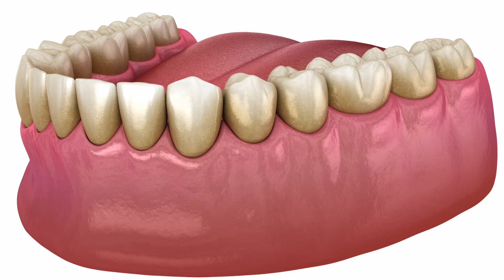What Are The Risks Of Leaving Gum Recession Untreated?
Boltchi Perio Implant Concepts 🦷
Boltchi Farhad: So, gum recession is one of the conditions that can have a lot of causes, but it is very risky to leave gum recession untreated. Gum recession can be due to gum disease. So, the underlying bone can be deteriorating. And so, it is important to diagnose that and make sure that that is treated. Gum recession can also be due to thinness of tissues and basically, the gum receding back that can lead to cavities, that can lead to inflammation, and then loss of the teeth.

So, gum recession is one of the things that might not hurt necessarily, but it is very important to diagnose it early and to basically provide the appropriate treatment for it, so that whatever underlying problem is there can be addressed. So, if gum recession is left untreated then it can lead to more bone loss, it can lead to development of cavities because the root surfaces where the gum recession has happened are softer than the enamel of the teeth. So, they are more prone to cavities development, more prone to bone loss, and tissue loss.

So, one of the procedures that we performed to treat gum recession is gum grafting. So, a lot of times we use tissue grafts that are sold by companies, tissue replacement graft that we can use instead of going to the roof of the mouth. And, even in the instances where we have to harvest the patient's own tissue from the roof of the mouth, it's done very minimally invasively with very minimal pain. About ninety-eight to ninety-eight and a half percent of our patients don't even take the pain medications we give them even with these gum grafting procedures and they're always surprised of the minimal discomfort that they have after these procedures.

So, if you think that you have gum recession or gum disease, please call us here at Boltchi Perio Implant Concepts. We are periodontal specialty office, so we focus on gum issues. So, please give us a call and we'll be happy to schedule a treatment consultation for you. We will look at your condition, diagnose it and then treat it appropriately if needed.
Arlington, TX periodontist Dr. Farhad Boltchi grew up in Bonn, Germany and has resided in  Dallas Fort Worth since 1995. He is a graduate of the Medical University in Hannover, Germany and Baylor College of Dentistry.

When you become a patient at our advanced dental center, you are partnering with leaders in the dental industry. This gives you the opportunity to get recommendations and treatment from professionals who have made dentistry their lifelong passions. You will benefit from state-of-the-art techniques, and always enjoy personalized care.